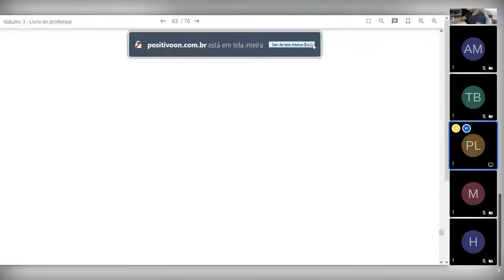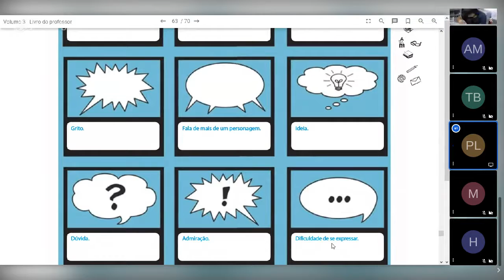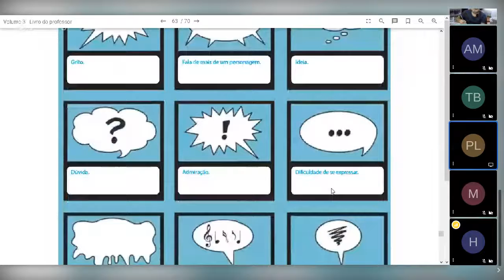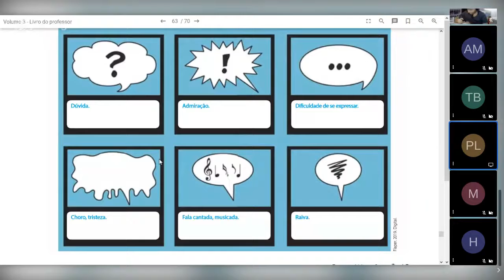Aula de Língua Portuguesa - 5º ano A - 21-10 - Professora Luciana